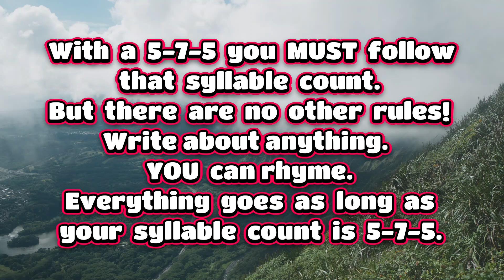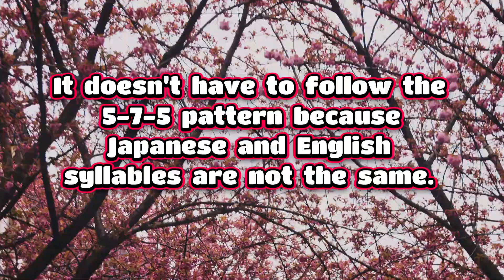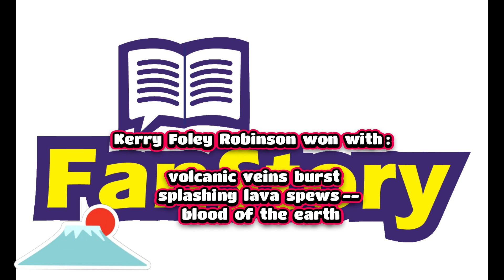FS HAIKU TRAINING VIDEO PT 6